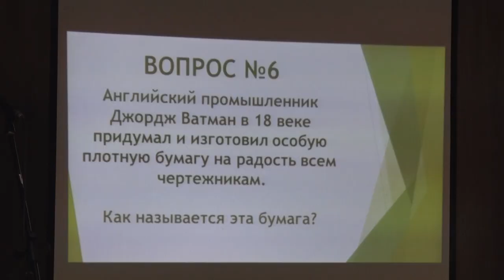Десна-ТВ: Юные эрудиты испытали себя в викторине «Изобретения человечества»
12 октября центр культуры и молодежной политики провел среди школьников викторину «Изобретения человечества». Кто изобрел парашют и акваланг?  Как придумали мыло? Чем увлекался Пётр 1? С такими вопросами пытались разобраться ребята. Кто оказался более эрудированным, выясняла наша съемочная группа.